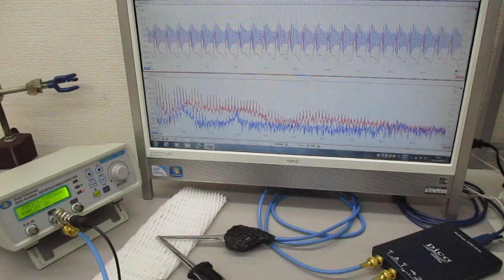超音波と表面弾性波（オリジナル超音波システムの開発技術） Ultrasonic-labo